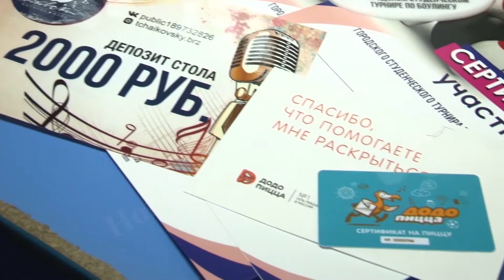День студента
В эти выходные свой праздник отметил самый позитивный и беззаботный народ - студенты! Эта пора самая запоминающаяся в жизни любого человека. Но, зачёты, сессии, лекции и кажется что студентам некогда отдохнуть. Но только не 25 января. Как праздновали этот день расскажет наш внештатный корреспондент Варвара Горкунова.